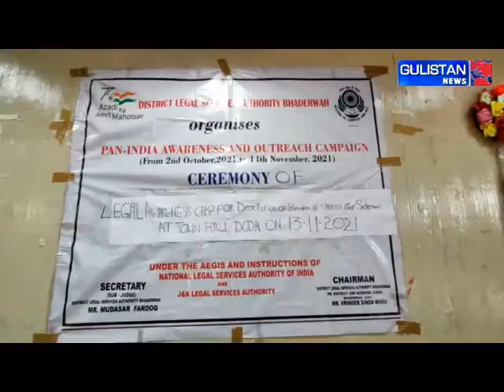DLSA Bhaderwah conducted awreness on Pan-Indian outreach compaign at Town Hall Doda.